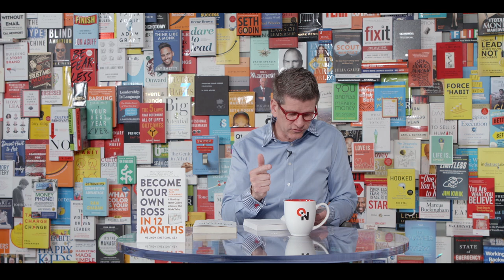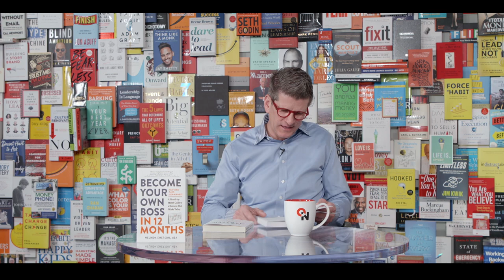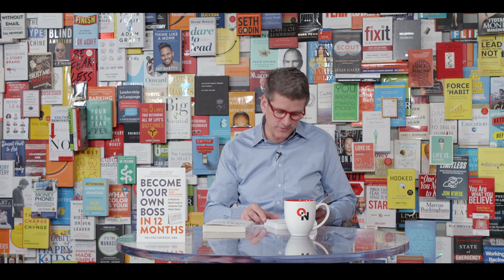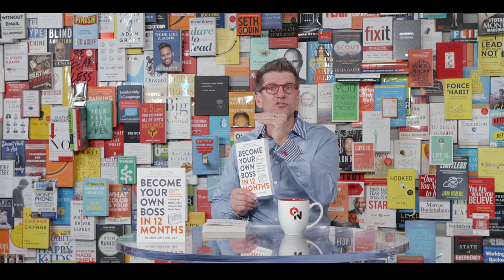Become Your Own Boss: Melinda Emerson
Join author and SmallBizLady Melinda Emerson as she prepares us to move from side hustle to main gig with insights and practical strategies from her book, Become Your Own Boss in 12 Months.

Guest Bio:
Melinda F. Emerson, “SmallBizLady” is America’s #1 Small Business Expert. She is a media spokesperson, small business influencer, and internationally renowned keynote speaker on small business development, social selling, and content marketing. For more than 20 years, she has been CEO of Quintessence Group. Her marketing consulting firm serves Fortune 500 brands that target the small business market. Her clients include VISA, American Express, FedEx, Verizon, Google, Chase, Microsoft, Pitney Bowes, and Xerox.